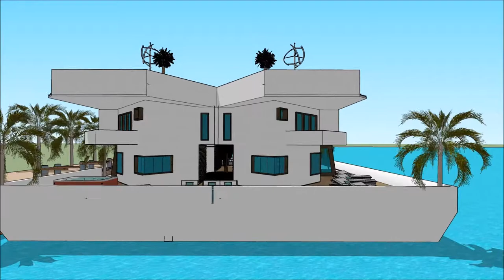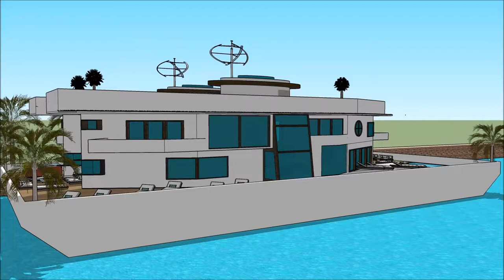ਇੱਕ ਪਰੀਸ ਆਰਕੀਟੈਕਟ ਆਰਕੀਟੈਕਟ ਇਕ ਘਰ ਬਣਾਉਂਦੇ ਹੋਏ ਐਂਸਟਰੈਮਡ ਵਿੱਚ ਫਲੋਟਿੰਗ ਹਾਊਸ ਆਰਕੀਟੈਕਟ ਇੰਡੀਆ ਇੰਕ ਸਕੈਚੁਪ ਹਾ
The floating house villa houseboatzania launching an innovative high-end luxury yacht floating house villa mansion home design potentially as a display of exhibition of ਇੱਕ ਪਰੀਸ ਆਰਕੀਟੈਕਟ ਆਰਕੀਟੈਕਟ ਇਕ ਘਰ ਬਣਾਉਂਦੇ ਹੋਏ ਐਂਸਟਰੈਮਡ ਵਿੱਚ ਫਲੋਟਿੰਗ ਹਾਊਸ ਆਰਕੀਟੈਕਟ ਇੰਡੀਆ ਇੰਕ ਸਕੈਚੁਪ ਹਾ.

The collection of the Floating house villa houseboatzania concept of ਇੱਕ ਪਰੀਸ ਆਰਕੀਟੈਕਟ ਆਰਕੀਟੈਕਟ ਇਕ ਘਰ ਬਣਾਉਂਦੇ ਹੋਏ ਐਂਸਟਰੈਮਡ ਵਿੱਚ ਫਲੋਟਿੰਗ ਹਾਊਸ ਆਰਕੀਟੈਕਟ ਇੰਡੀਆ ਇੰਕ ਸਕੈਚੁਪ ਹਾ consists of high luxury and architectural art pieces in minimalism combined with living on the waterfront of the harbour.

The floating house villa mansion yacht design has the basis to sustain living with high standards and contemporary structural design ਇੱਕ ਪਰੀਸ ਆਰਕੀਟੈਕਟ ਆਰਕੀਟੈਕਟ ਇਕ ਘਰ ਬਣਾਉਂਦੇ ਹੋਏ ਐਂਸਟਰੈਮਡ ਵਿੱਚ ਫਲੋਟਿੰਗ ਹਾਊਸ ਆਰਕੀਟੈਕਟ ਇੰਡੀਆ ਇੰਕ ਸਕੈਚੁਪ ਹਾ with numerous of prospects for excessive living and celebrating the desire of life worldwide: